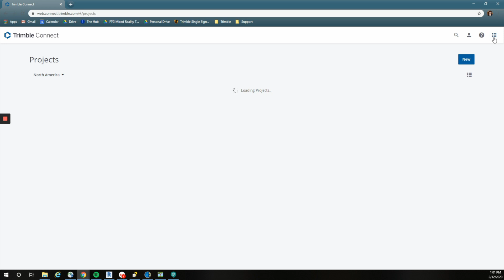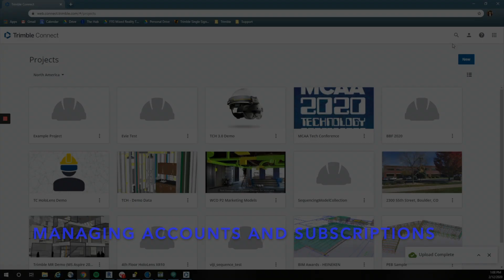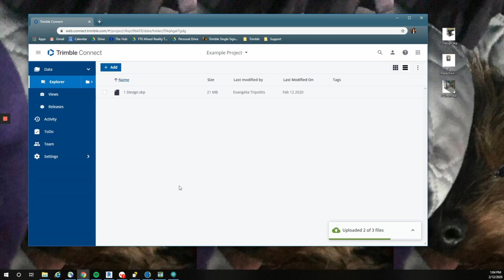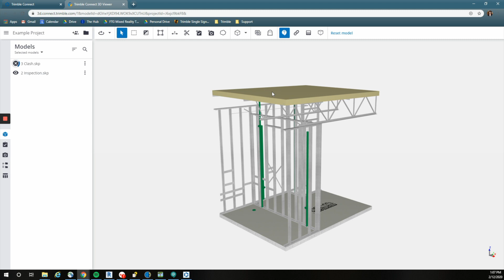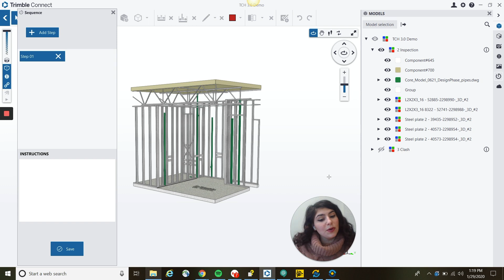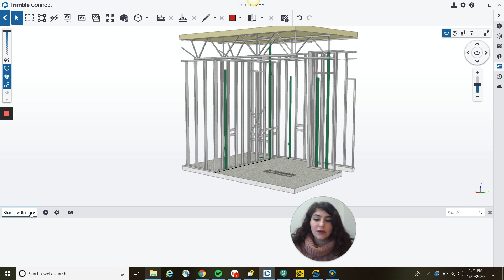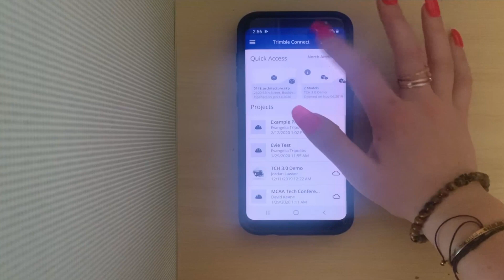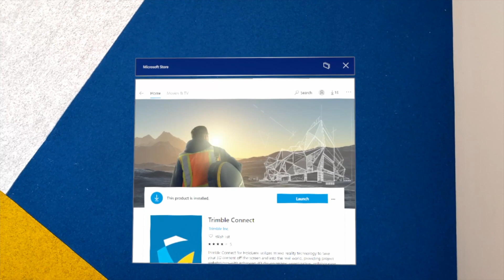[Lesson 1] Getting Started with Trimble Connect on HoloLens, Browser, Web, and Mobile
This video is part 1 of the training lessons for using the Trimble Connect for HoloLens application on the Trimble XR10 with HoloLens 2.

 This video teaches users how to get started with the various Trimble Connect applications: signing up, starting a project, uploading data, creating sequences, downloading the HoloLens app, and more.